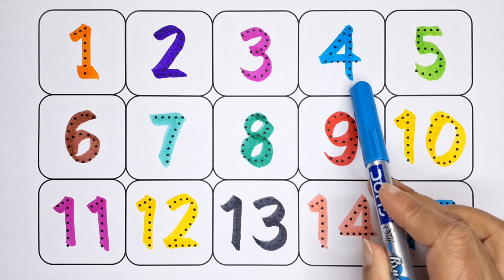1 to 100 counting, 123 Numbers, kids rhymes, One two three, One two three, Numbers song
1 to 100 Counting, One Two Three, Learn to Count, 123 Numbers, 12345, Learn 123, Numbers Song